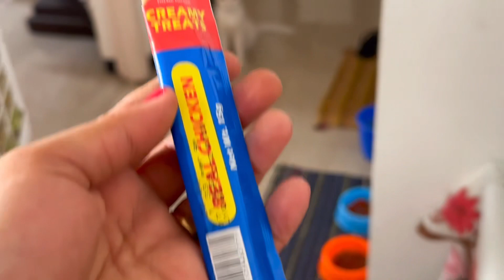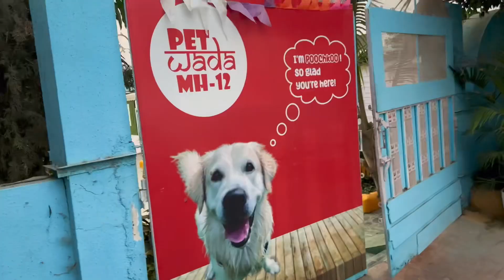The day after long holiday break |my brother’s Tomcat Laadu n Barfi | kitchen utensils in local shop